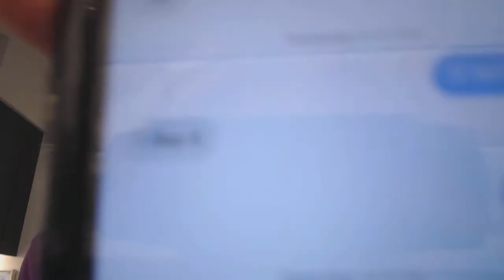Dallas Cowboys vs New England Patriots Week 12 2019 Picks Predictions Preview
Dallas Cowboys traveling into cold New England facing the Goat Tom Brady. I got a feeling this is going to be closer than people think. The defense for New England is going to keep it close. Never count out the Goat in Tom Brady.